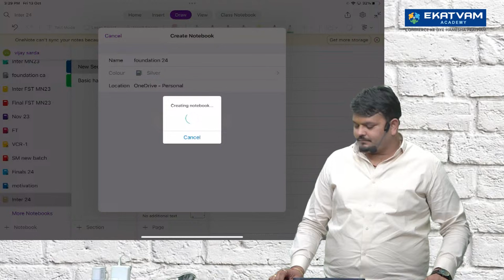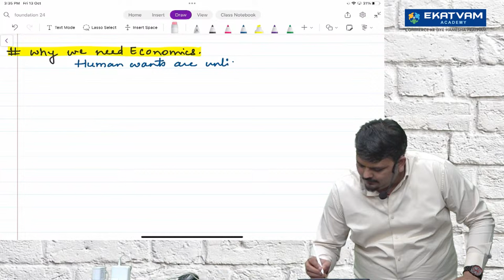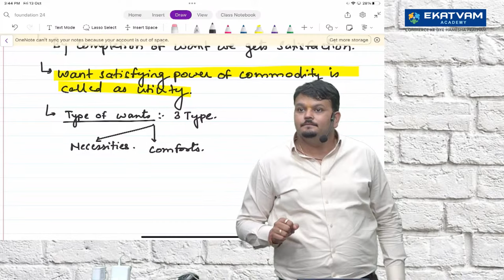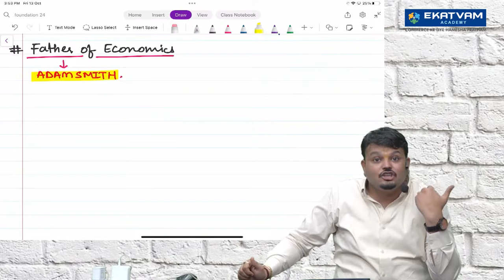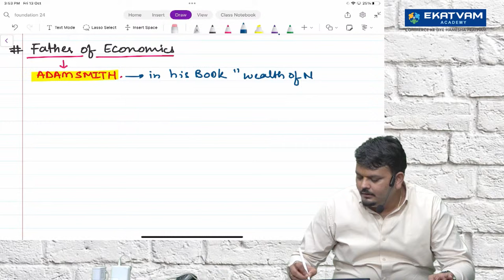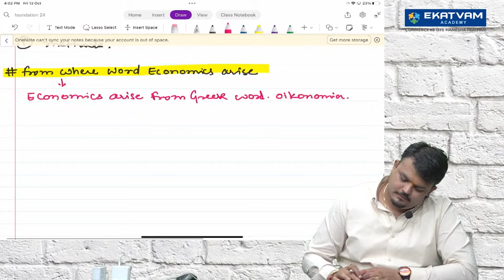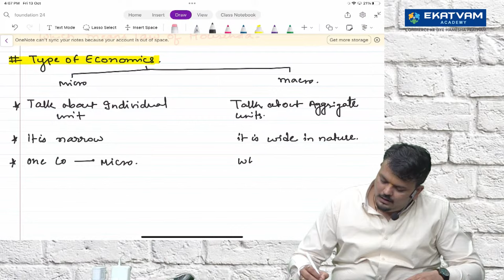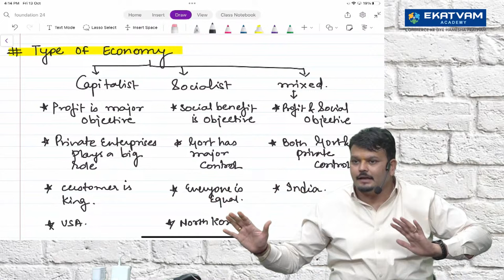Demo Lec 2 | CA Foundation Economics | New batch For June 24 Exam | CA Vijay Sarda